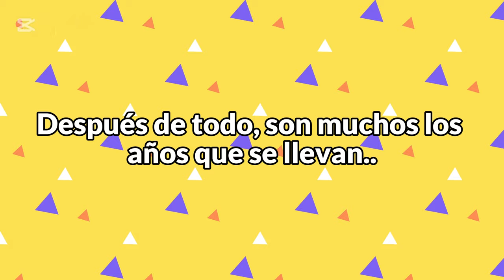El día que KARINA BANDA negó a CARLOS PONCE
Raul de Molina de reservado no tiene nada y así lo demostró cuando ventiló a la periodista Karina Banda..pues reveló quién era el misterioso hombre con quien ella salía